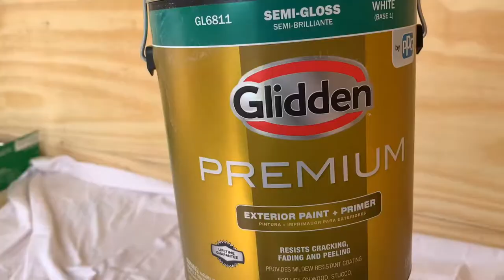6x10 Enclosed Trailer Dirtbike Setup (Part 1) | SUPER CLEAN!!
Bought this brand new trailer for my dirt bikes. I wanted to make it like a mini garage, how'd I do? Let me know if you guys want me to make videos of any future add-ons to the trailer. Dirt biking videos & much more is coming to the channel soon!

*MY GEAR
-Cameras & Lenses
Canon 5D Mark IV
Canon 24-70mm f/4 Lens
Canon 50mm f/1.8 Lens
Phantom 4 Drone
GoPro Hero 5
-Accessories
Hex Camera Bag
Glidecam XR-Pro
K&F Concept Tripod
Viltrox LED Light
Opteka Handheld Lightning Wand